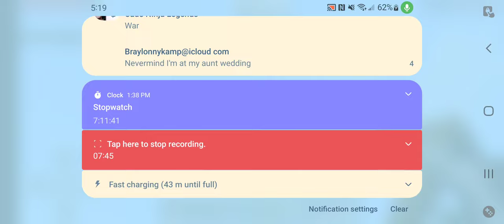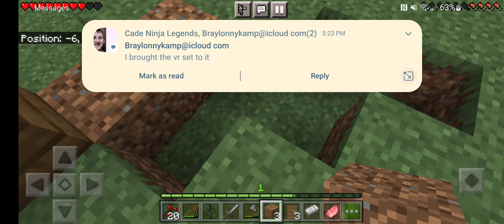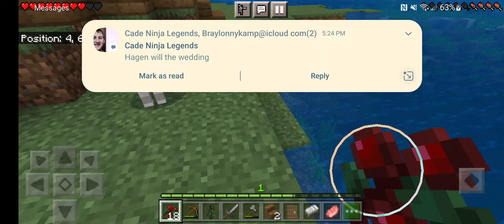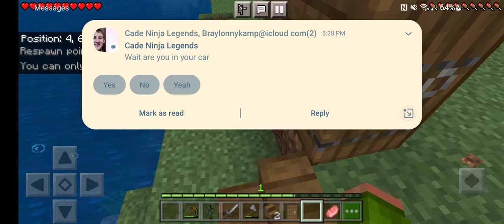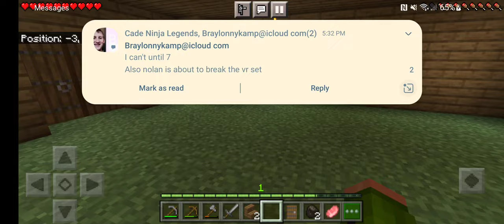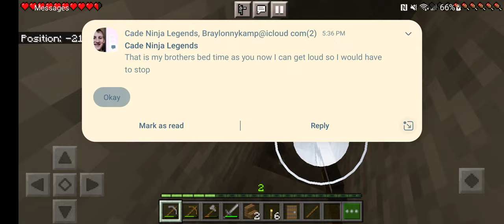Jay's cursed world episode 1 HOUSE IRON HELMET IRON PICK